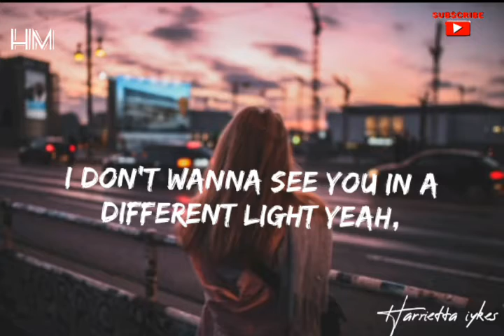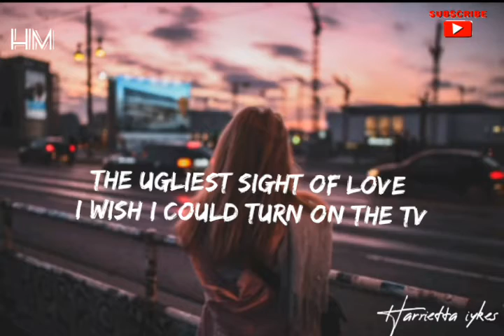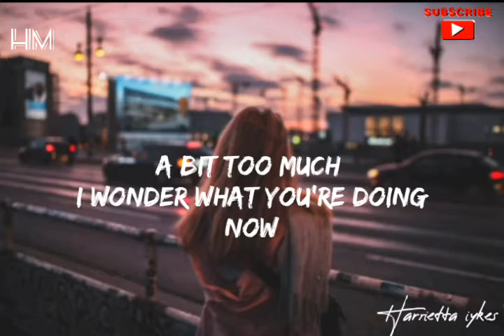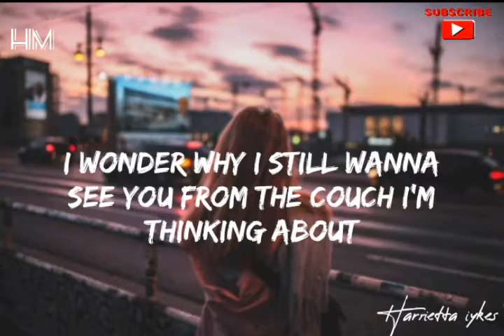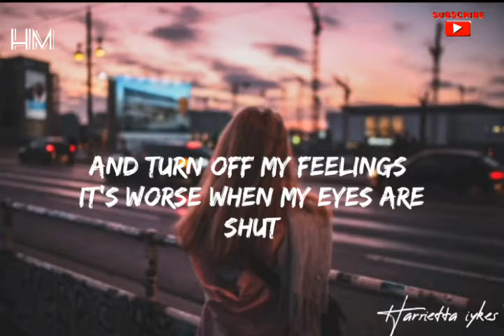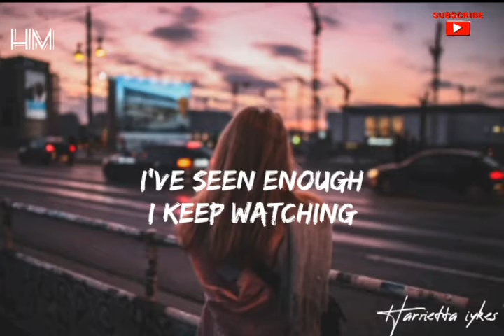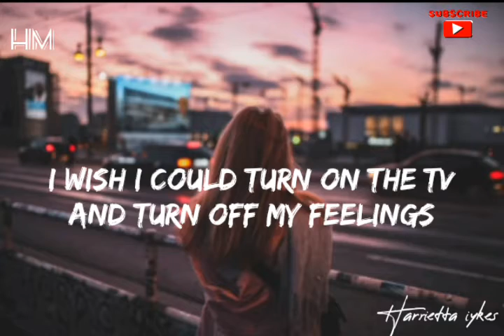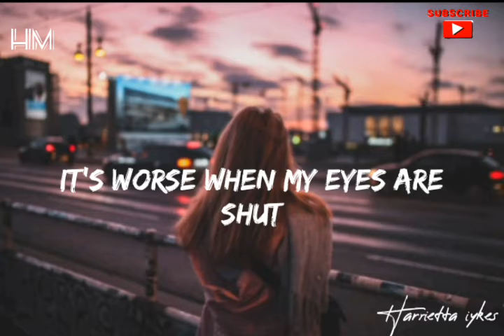RERUNS _ EVES KARYDAS (Lyric)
LYRIC🎙🎙

 I'm avoiding sections of the house
Like the front doorways right where you first put your bags down
And the window looking over the yard
I still see through the trees
Disappearing with your headlight in the dark
I only go outside when I need to
When I'm out I drive around until I've found a safer grocery store
I don't wanna see you in a different light, yeah
Wearing the same shirt but with different life

[Chorus]
I'm sitting here lost in my hoodie
As off as I could be
The ugliest sight of love
I wish I could turn on the TV
And turn off my feelings
It's worse when my eyes are shut
Cause all I see are
Reruns, reruns, reruns
Reruns, reruns, reruns of us
I've seen enough
I keep watching
Reruns, reruns, reruns
A bit too much

I wonder what you're doing now
Playing football with your friends or taking someone else out
Like that girl I said was pretty one
Just to see if you'd agree and then you did and then I hurt myself up
I wonder why I still wanna see you
From the couch I'm thinking about
How all you ever did was sit here playing
videos games with crumbes all down your shirt, yeah
Look at me now baby how our roles reversed

[Chorus]
Reruns, reruns, reruns
I've seen enough
I keep watching
Reruns, reruns, reruns
Yeah,yeah,yeah
Yeah, yeah, yeahI
Yeah, yeah,yeah
As off I could be
Reruns, reruns, reruns
I've seen enough
I keep watching
Reruns, reruns, reruns
Yeah,yeah, Yeah
Yeah, yeah,yeah
Yeah, yeah,yeah.